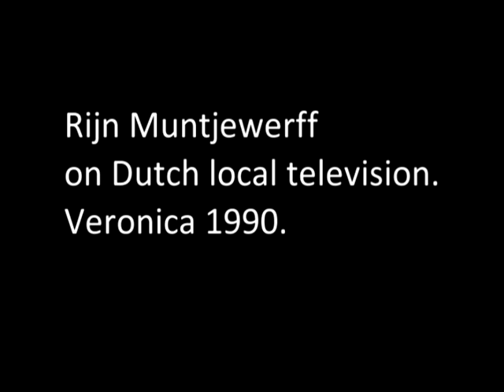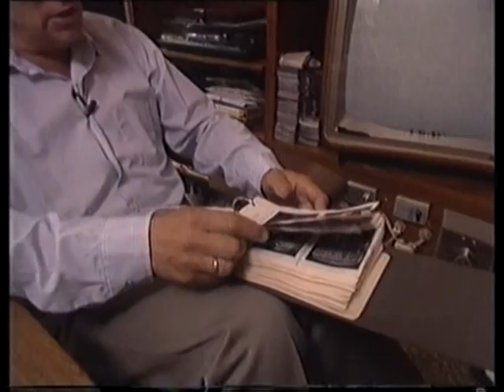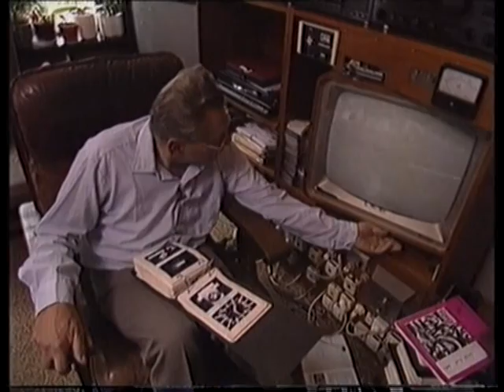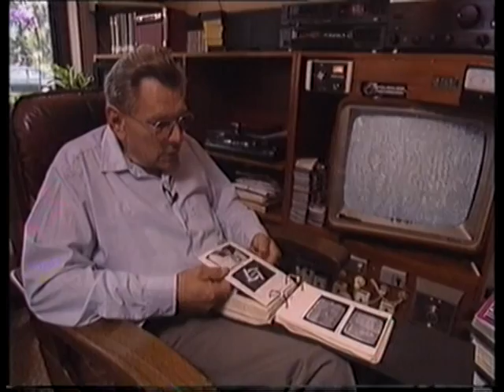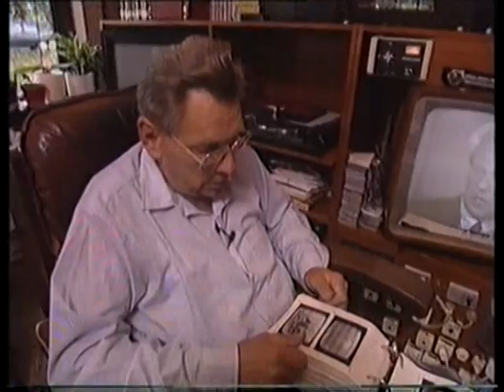Rijn Muntjewerff on Veronica Television (1990)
In-vision announcer Marijke Benkhard interview Rijn Muntjewerff with his TV-DX hobby in Beemster for Veronica television in 1990.